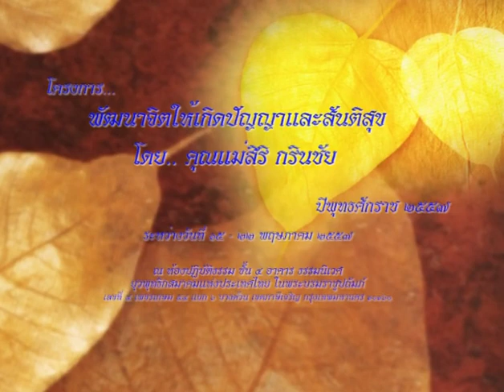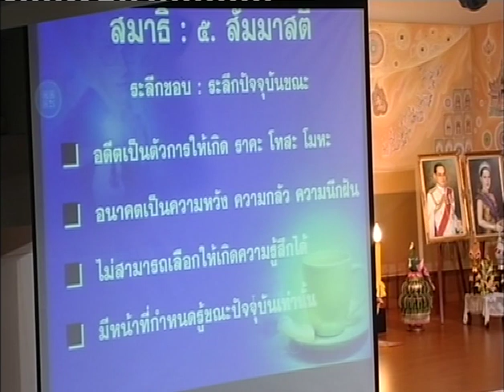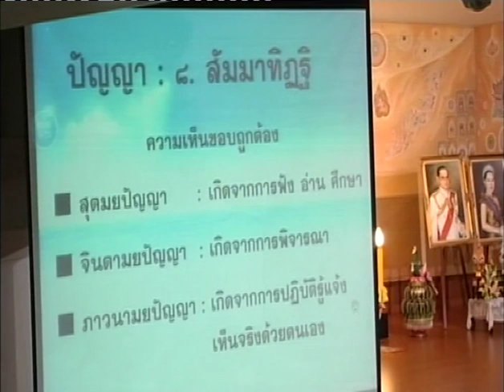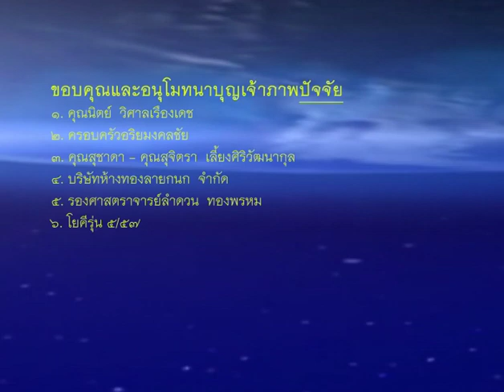รศ.เวทย์ บรรณกรกุล - อริยมรรคมีองค์ ๘ (20/5/2557)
โครงการ...พัฒนาจิตให้เกิดปัญญาและสันติสุข